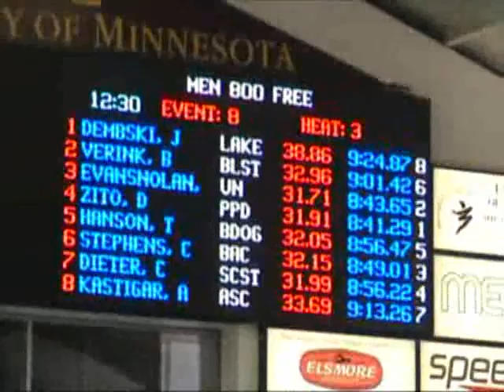2010 July 21 SpeedoMN LCST Prelim 800M Free Dembski1.mp4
Men 800M Free Prelims
Justin Dembski Lane 1
Lake Country Swim Team